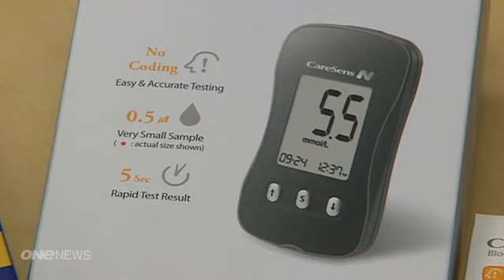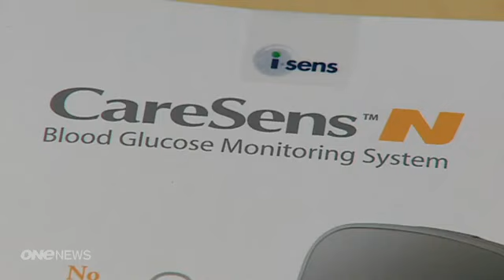2012-08-09 - ONE NEWS - KIWI DIABETICS ANGERED BY PHARMAC'S SOLE SUPPLIER AGREEMENT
Kiwi diabetics angered by Pharmac's sole-supplier agreement (1.53)
Added: 10.30PM Wednesday August 08, 2012
Pharmac has confirmed its supply of life saving blood glucose meters and test strips will now come from one...